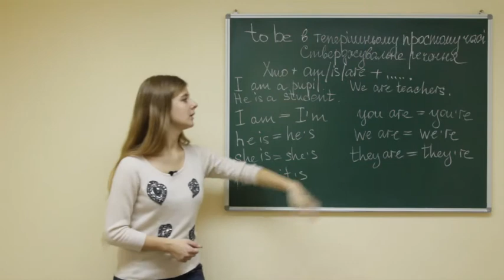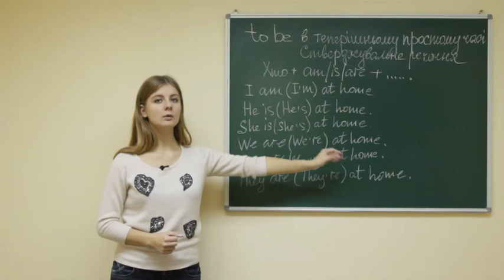Eng gram 2 ukr board 084